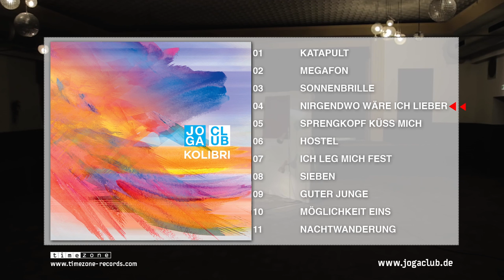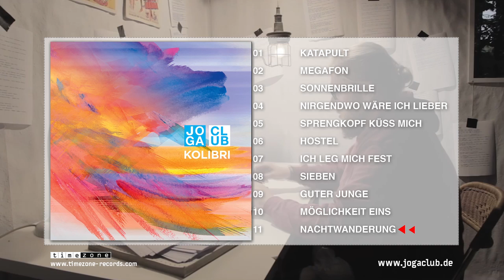Joga Club - Kolibri (Albumplayer)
Der offizielle Albumplayer zu "Kolibri" von Joga Club

Hier kannst Du das Album als CD bestellen: JPC: ▶︎ | Amazon: ▶︎ | Weltbild: ▶︎ | Bücher.de: ▶︎
… und natürlich in jedem Plattenladen und Elektronikmarkt!

Hier gibt es das Album als MP3-Download: Apple iTunes: ▶︎ | Amazon MP3: ▶︎

JOGA CLUB bastelt mit dem zweiten Studioalbum ein Mosaik aus Musik. Jeder Song ist anders getönt. Pop strahlt in elf Farben. MOSAIK MUSIK zeigt uns Elton-John-Klavier und Schrammelgitarren, Tanznummern, Rocksongs und Balladen. Die Texte gehen mal persönlich und mal poetisch über das klassische „du und ich“ hinaus. JOGA CLUB singt die traurigsten Lieder mit einem Lächeln und macht Tragödien tanzbar.
Die fünf Osnabrücker aus fünf musikalischen Himmelsrichtungen waren 2011 mit ihrem Debütalbum LASS ES REGNEN! unterwegs zwischen Flensburg und Garmisch, zwischen Emden und Görlitz – tanzen, mitsingen, Luftballons! Das zweite Album kommt als liebevolle Sammlung bunter Ideen deutschsprachigen Pops.